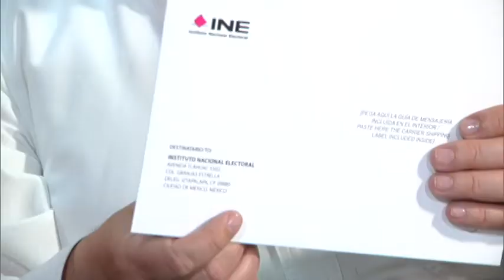Luis Miguel Rionda Consejero del IEEG 1 PGM